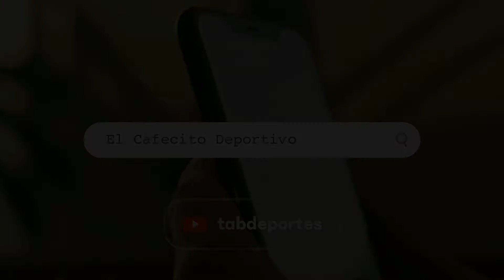Cafecito Deportivo: Miguel Cotto regresa al Ring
En Cafecitodeportivo de hoy te contamos sobre el regreso de Miguel Cotto a los cuadrilátero y el susto que pasaron los Utah Jazz. Esto y más en tu Cafecito Deportivo.

o si deseas escribirnos algo más, puedes hacerlo a la siguiente dirección:
TAB Deportes
940 Nautical Loop